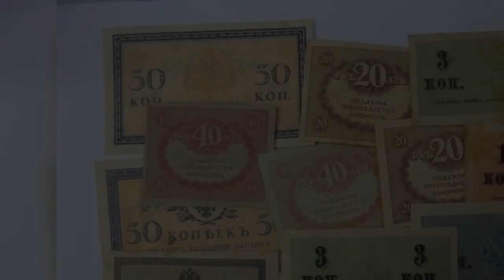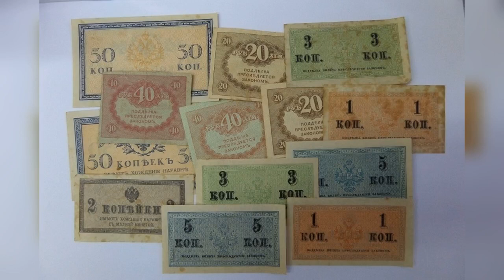Государственные российские разменные денежные знаки 1915 года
Выпуск российским правительством в 1915 году суррогатных разменных бумажных денежных знаков мог лишь частично удовлетворить острую нехватку мелких разменных медных царских монет, о серебряных монетах небольшого номинала речь уже не шла — население во время войны их попросту полностью изъяло из обращения.